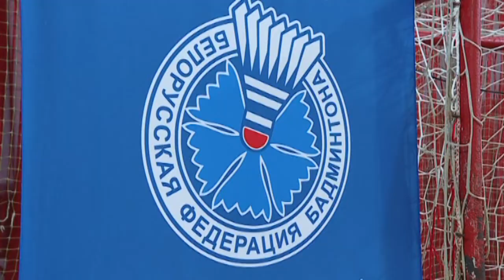Спартакиада по бадминтону